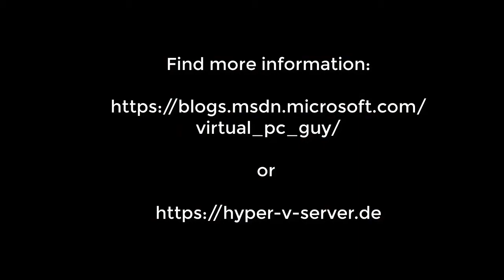Videointerview with Ben Armstrong about Containers 1280x720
In this video interview I speak with Ben Armstrong (Microsoft Principal Program Manager Lead) about Container. As it turns out Ben loves Containers and shares a lot insight on them. Have fun watching.